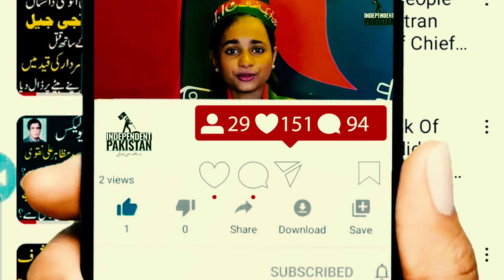Ali Ameen Khan Gandapur Ka LifeStyle | Political Carrier |Independent Pakistan